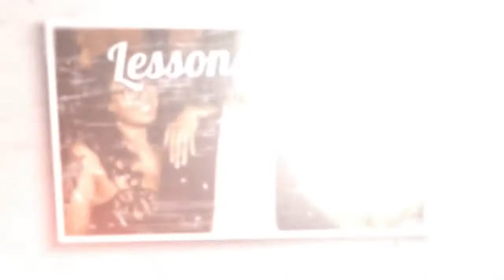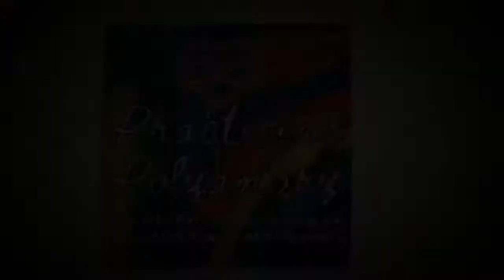E.61 - Adding a New Life Partner with Nel and George Mercer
In this very special episode, I am joined by two amazing people who I actually know IRL! I first met Nel and George at a Poly Cocktails event a couple of years ago, and when they heard that I had launched this podcast, they were excited to have an opportunity to be part of the show.

George and Nel have been married for over 30 years, and recently Nel had a commitment ceremony with her new life partner, while George was right there to celebrate with them.

Nel is a trauma-informed, poly-friendly therapist who specializes in helping people navigate ENM and polyamorous relationships, gender identity, and is an advocate for the LGBTQIA+ community.

Both Nel and George are incredibly active, and when George isn't drafting dream landscape blueprints for his clients, you'll likely see him on the track or trail, running or hiking for ridiculously long distances. Seriously--his longest race was 40 miles! goals!

Tune in to hear some what's bound to be a great conversation amongst friends!